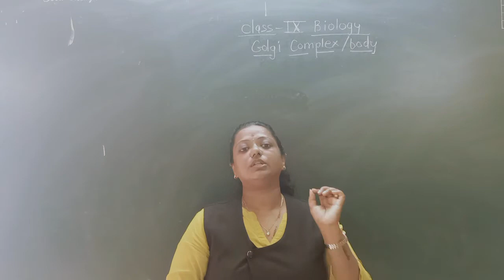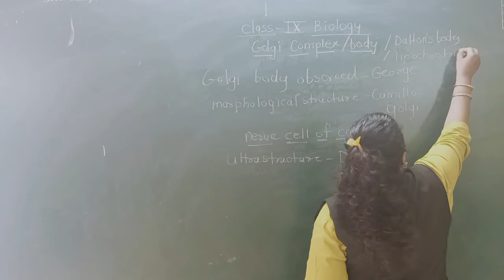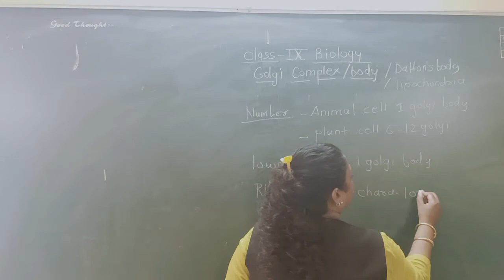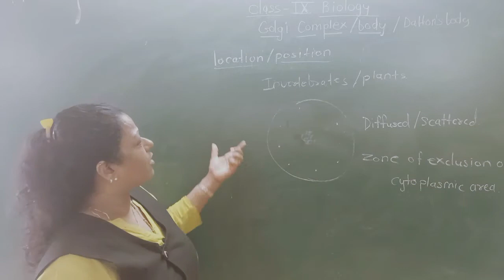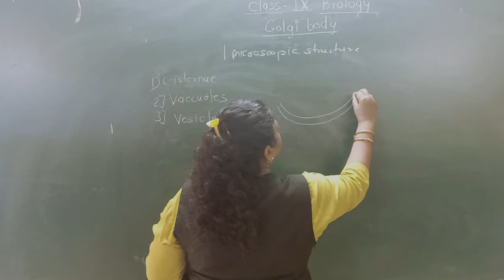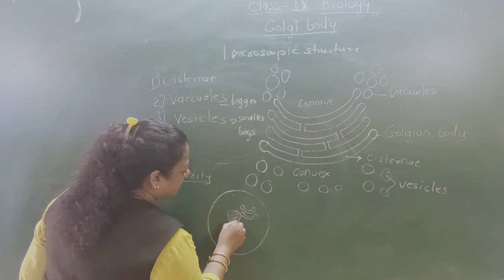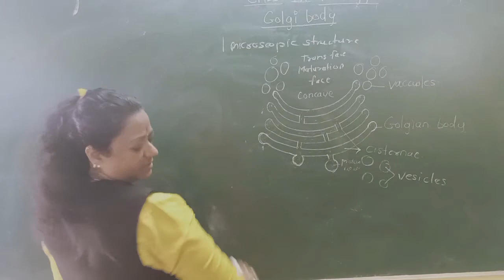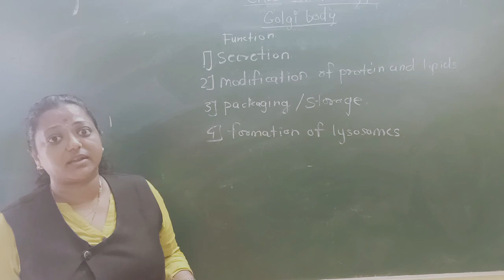GOLGI BODY CLASS - IX SUB - BIOLOGY